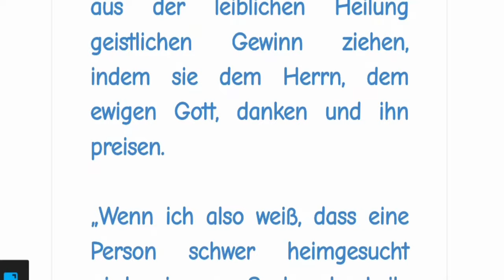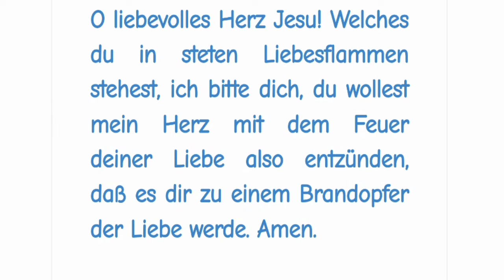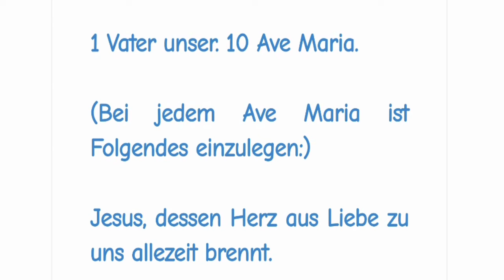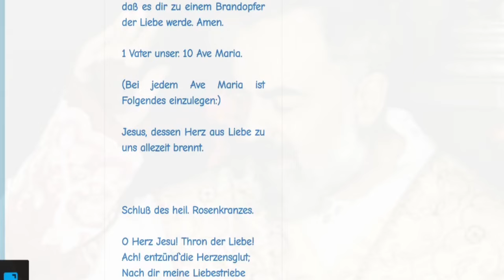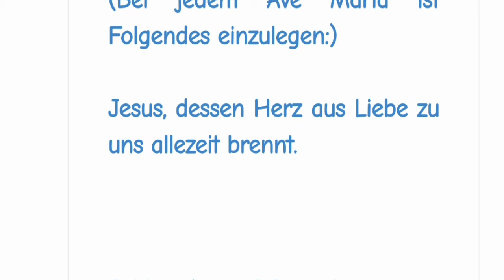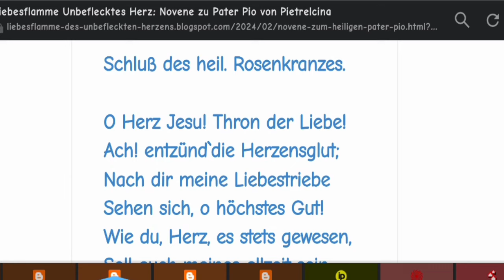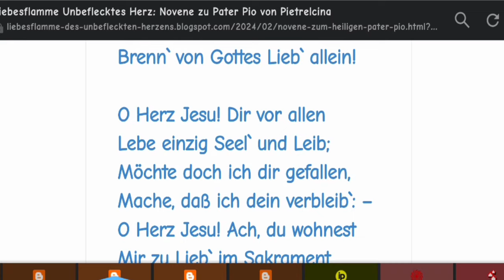6.Tag Novene zu Pater Pio von Pietrelcina